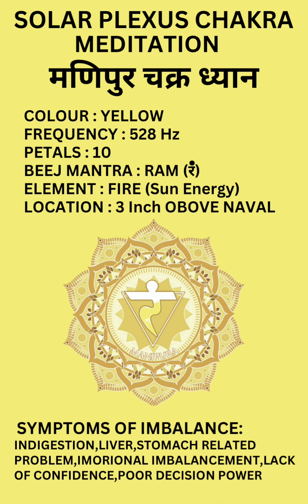🟡SOLAR PLEXUS CHAKRA GUIDED MEDITATION 🟡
🌟🟡 7 CHAKRA MEDITATION SERIES🟡🌟

🟡SOLAR PLEXUS CHAKRA MEDITATION WITH BEEJ MANTRA🟡
💛 मणिपुर चक्र ध्यान 💛

COLOUR : YELLOW
FREQUENCY: 528 Hz
PETALS : 10
BEEJ MANTRA : RAM (रम)
ELEMENT: FIRE (Sun Energy)
LOCATION: 3 Inch OBOVE NAVAL
SYMPTOMS OF IMBALANCE:
INDIGESTION,LIVER,STOMACH RELATED
PROBLEM,IMORIONAL IMBALANCEMENT,LACK
OF CONFIDENCE,POOR DECISION POWER

💥To see the miracle of result chant or listen as much 💥
🦋For more information connect personally on whatsaap number 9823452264🦋

⚛️Transform your life with the help of Crysttal’s Kingdom's & Counselling

By Sonali Gangapari, A Certified Practitioner as .
• Crystal Healer
• Angelic Healer
• Tarrot Healer / Reader
• Psychotherapist
• Switch word Consultant
• Life Coach
• Reiki Grandmaster
• NLP Practitioner

Sonali Gangapari (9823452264) at Crysttal’s Kingdom ,today , to start your journey of transformation

Your best life is waiting for you!

Trust yourself ! Trust your soul!🙏🏻🙏🏻

ALWAYS BLESSINGS🙌🏻